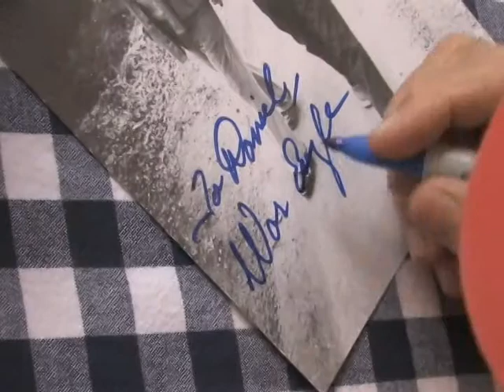Pat Dye at Southern Accents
Pat Dye visits Cullman's Southern Accents to meet and talk with his loyal fans.